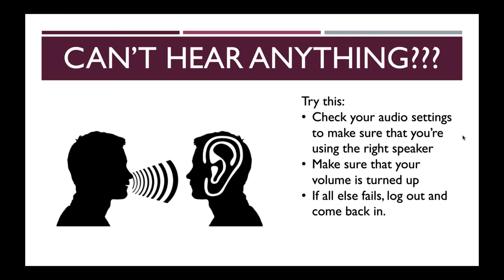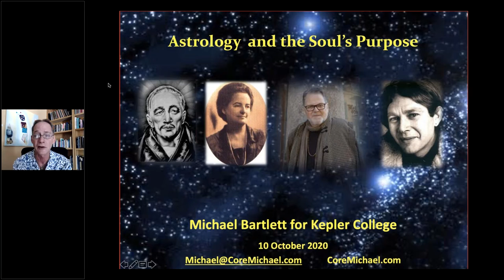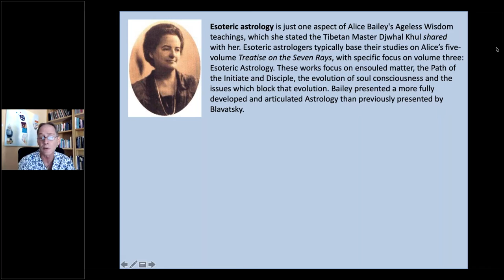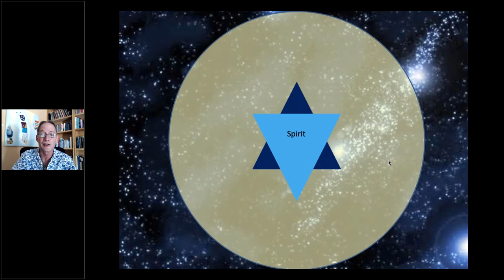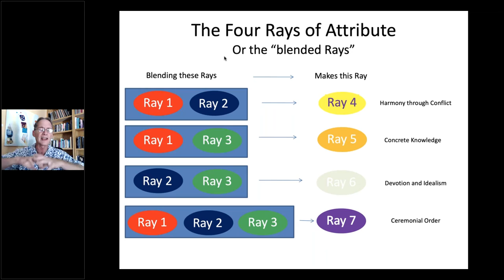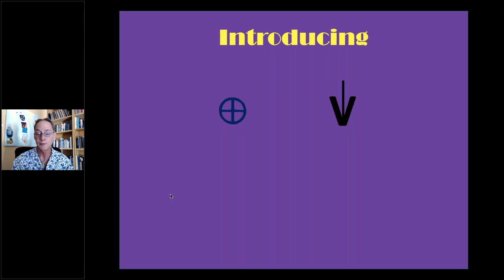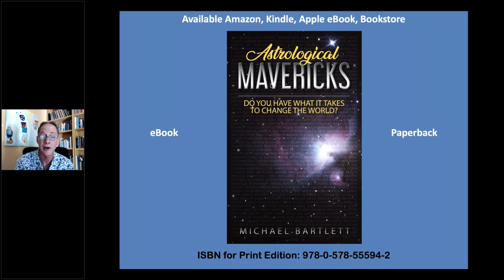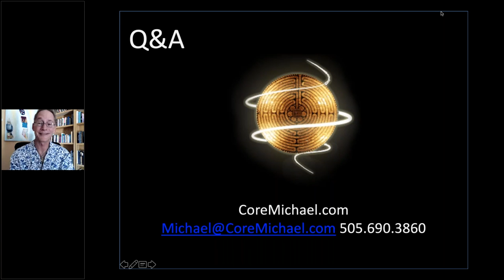Astrology and the Soul's Purpose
Have you ever asked yourself, "What is my soul's purpose?" This free Kepler College webinar offered 10 October 2020 provides a 75 minute overview of esoteric,  or soul centered astrology outlining the seven rays, two "new" planets, finding the soul's purpose and more. This talk has a 13 minute introduction to Kepler College and information regarding the four upcoming workshops on the building blocks of esoteric astrology: rays, planets, signs and houses.

The lecture begins at 13:32 on this recording